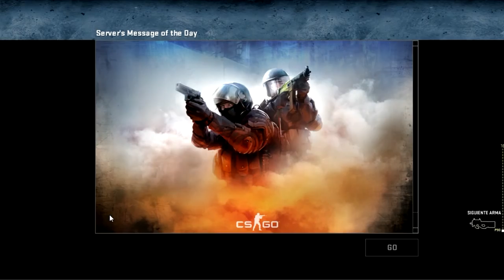CS:GO || JUEGO DE ARMAS || #5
BUENO CHICOS ESPERO LES GUSTE LA PARTIDA DE JUEGO DE ARMAS, QUE MUY POCAS VECES GANO, ESPERO APOYEN EL VÍDEO, SI ES LA PRIMERA VEZ QUE VEZ MI CANAL ESPERO TE SUSCRIBAS, Y COMPARTAS EL VÍDEO :D